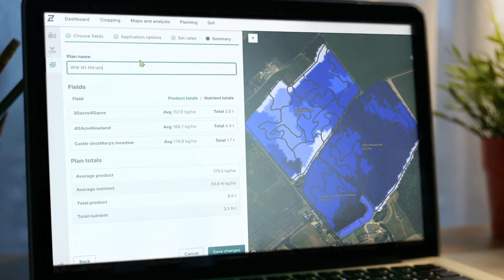Discover Your Farm's True Potential with RHIZA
RHIZA turns your data into precise actions and better results, whatever your system - from pure variable rate application through to soil health, and every insight inbetween.